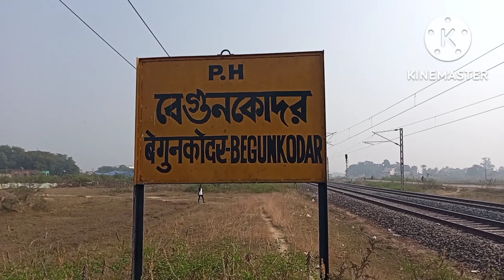India's most hunting railway station...horror station.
namaskar dosto..
Arnav Pratap blog me aapka swagat hai ..ye video sirf jankari ke liye hai .es video me jo sachhai hai usi ko dikhaya gaya hai.
नमस्कर दोस्तों
अरनब प्रताप ब्लाॅग में आपका स्वागत है ।ये वीडियो सिर्फ जानकारी के लिए है इस विडियो में जो सच्चाई है इसको दिखया गया है । वीडियो को पुरा देखिए ।इसको विडियो को बनने में 4 दिन लगें हैं ।बहुत मेहनत लगा है ।